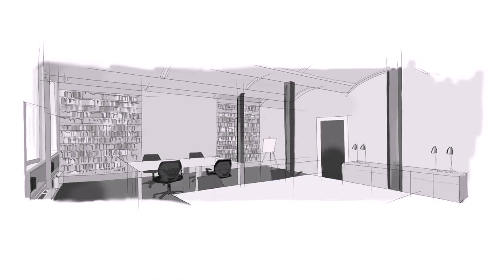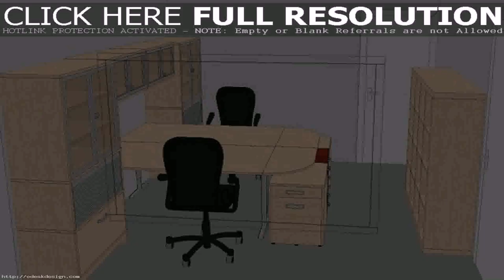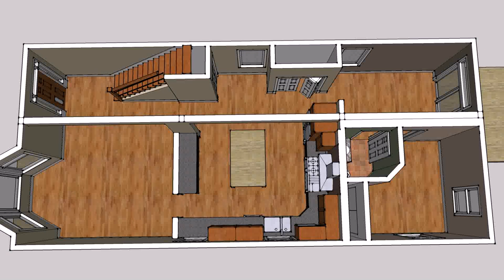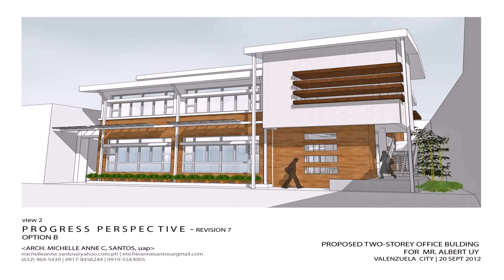Home Office Design Floor Plans (see description) (see description)